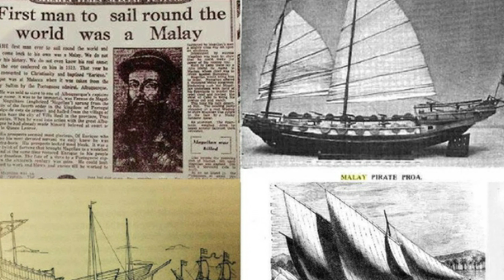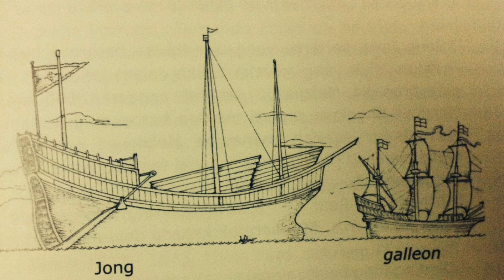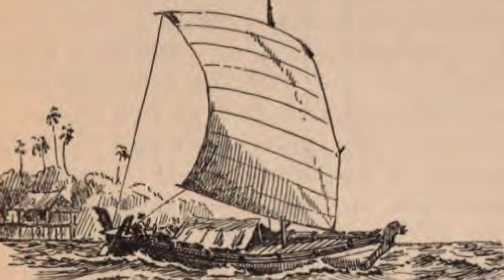Bangsa Pelaut Terulung | Kenapa Kapal Melayu Besar Tapi Sekarang Dah Kecil?